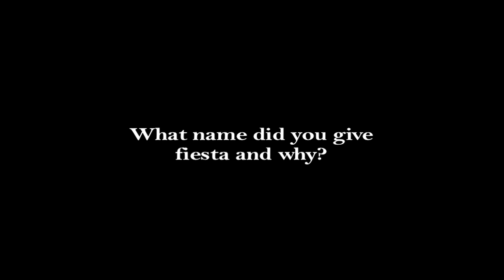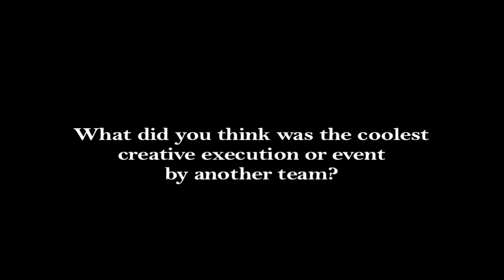Last Flash Mission